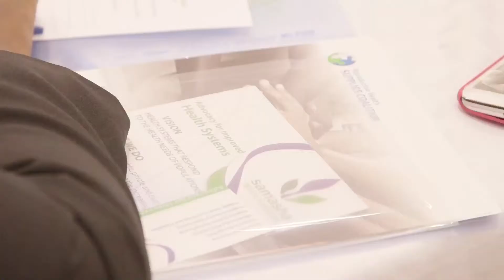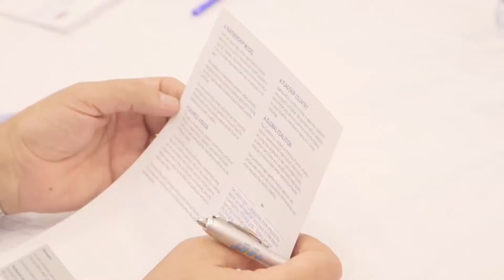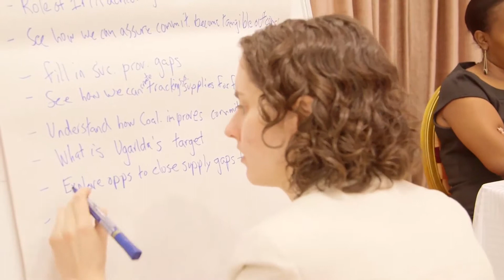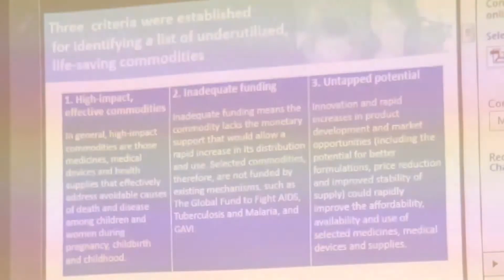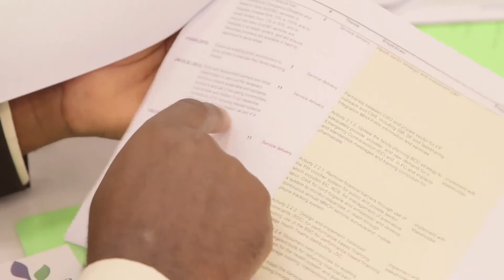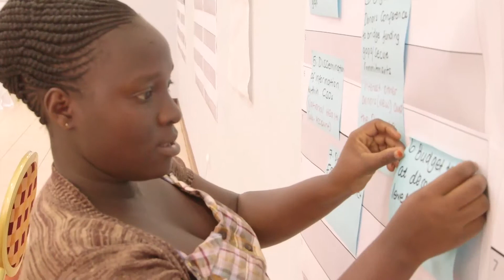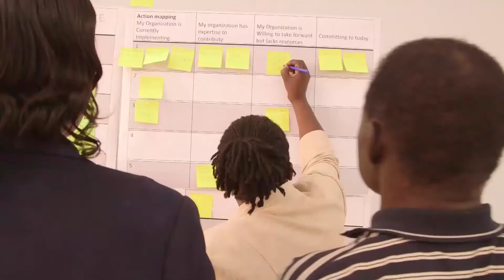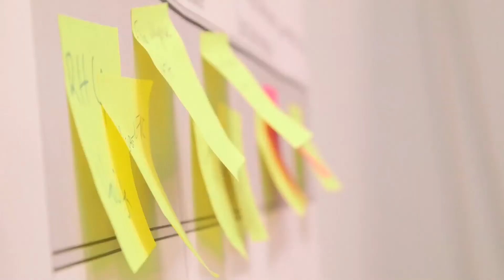60 partners push commitments in Kampala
Sixty partners met in Kampala to accelerate progress towards achieving RH supplies commitments in Uganda by getting to grips with national commitments, clarifying partners' contributions, and identifying the gaps and priorities that need a concerted push from partners. Advocates, technical specialists, government officials, parliamentarians, and service providers attended the meeting; many of them new to this particular group of stakeholders. The Coalition provided the neutral space necessary for frank discussions on how to accelerate progress.